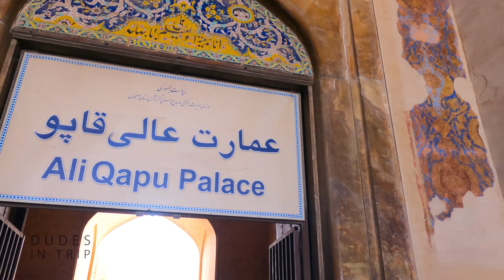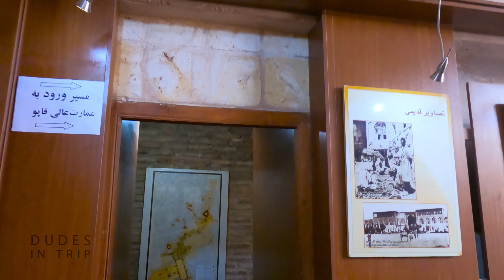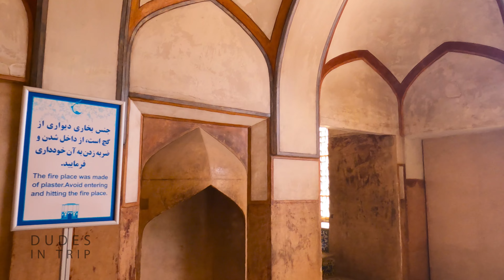IRAN 🇮🇷 Ali Qapu Palace walking tour in Isfahan City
🔰 Ali Qapu Palace (Persian: عالی‌ قاپو, ‘Ālī Qāpū) or the Grand Ali Qapu is an imperial palace in Isfahan, Iran. It is located on the western side of the Naqsh-e Jahan Square, opposite to Sheikh Lotfollah Mosque, and had been originally designed as a vast portal entrance to the grand palace which stretched from the Naqsh-e Jahan Square to the Chahar Baq Boulevard. The palace served as the official residence of Persian Emperors of the Safavid dynasty. UNESCO inscribed the Palace and the Square as a World Heritage Site due to its cultural and historical importance. The palace is forty-eight meters high and there are six floors, each accessible by a difficult spiral staircase. In the sixth floor, Music Hall, deep circular niches are found in the walls, having not only aesthetic value, but also acoustic. Ali Qapu is regarded as the best example of Safavid architecture and a symbol of Iran's Islamic heritage.